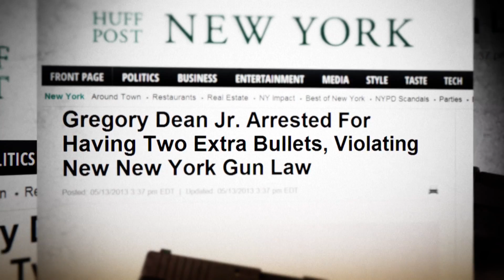Ginny Simone Reporting | S4 E14: "Trailer: Gov. Cuomo's SAFE Act: A New Class of Criminals"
Two bullets too many. That's what led to Greg Dean's arrest in New York after he was pulled over for a minor traffic violation. The nine bullets for his .40-caliber handgun were two over the limit imposed by the state's new SAFE Act — Secure Ammunition and Firearms Enforcement. Look for the full story coming soon.